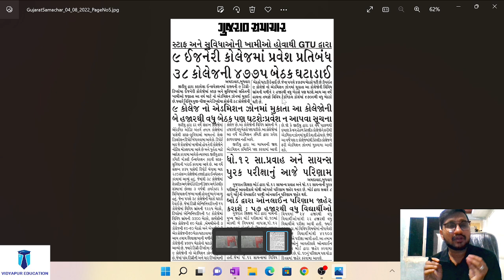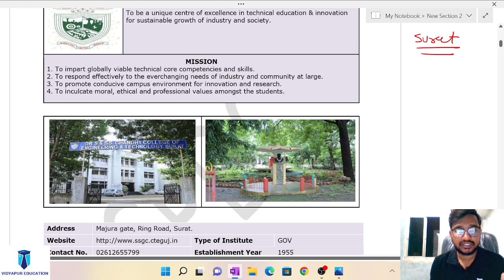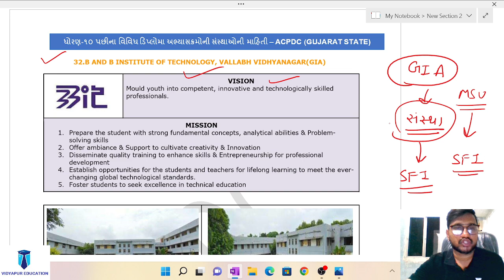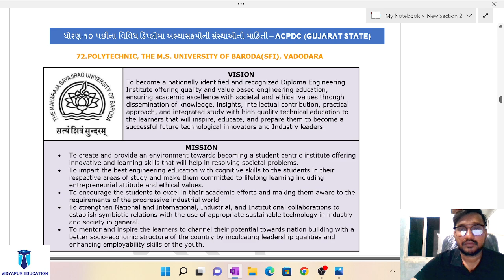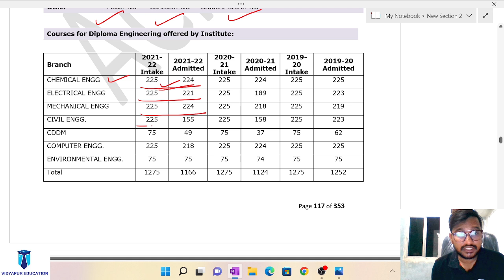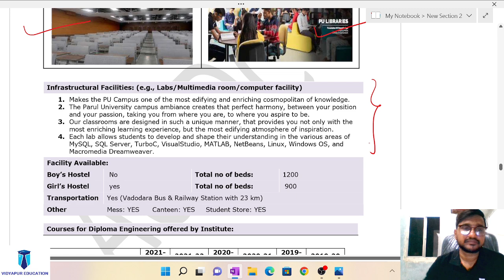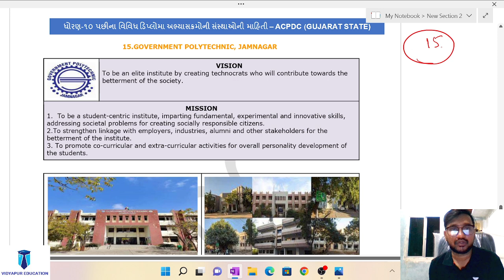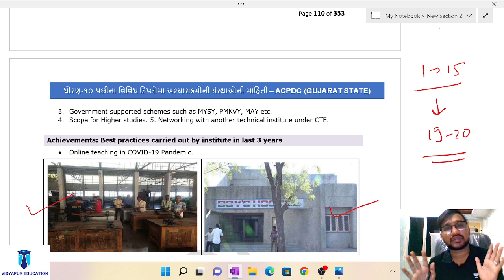Top 15 best Diploma Colleges in gujarat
Top 10 diploma college in gujarat | diploma admission process 2022 gujarat | acpc counselling
diploma admission 2022 || diploma admission 2022 gujarat | diploma merit 2022
polytechnic admission 2022 gujarat
diploma admission 2022
diploma choice filling 2022
diploma admission process 2022
diploma admission
diploma admission process 2022 gujarat
acpdc
gujrat board latest news
vidyapureducation
acpdc 2022

acpdc diploma admission process 2022
Diploma engineering admission process gujarat
 Diploma admission gujarat | Diploma college gujarat

*In this video we will cover below topics
Diploma colleges in gujarat
gujarat diploma colleges
diploma engineering process in gujarat
diploma admission process in gujarat
Diploma
diploma engineering
diploma admission 2022 gtu
acpdc
diploma admission
diploma admission process
diploma admission kaise le
polytechnic admission 2022
diploma admission fees
diploma admission date 2022
diploma
engineering
acpc
diploma engineering
diploma engineering admission 2022
admission committee for professional diploma courses
diploma course admission 2022
diploma admission 2021 odisha
after 10th
gtu diploma colleges
after 10th diploma cources
diploma admission process 2021 gujarat
diploma choice filling 2021
diploma engineering admission
diploma admission 2021 gtu
best branch in diploma engineering 2021
best branch in polytechnic diploma 2021
best branch of diploma 2021
best branch for diploma
diploma best branch2021
bter addmission
diploma admission 2020 gujarat
acpdc admission process 2020
d to d admission process
diploma colleges gujarat, diploma college in gujarat, best diploma colleges in gujarat
top 10 diploma college in gujarat
nirma university
acpc counselling
acpdc
diploma admission
msu baroda
gujarat counselling
diploma admission 2021
gtu diploma colleges
top colleges in gujarat
diploma courses after 10th
daiict
diploma
asmit m20
top 10 engineering colleges in gujarat
acpc councelling 2020
best engineering colleges in gujarat
diploma registration process
engineering college in gujarat
diploma courses after 12th
top colleges in ahmedabad